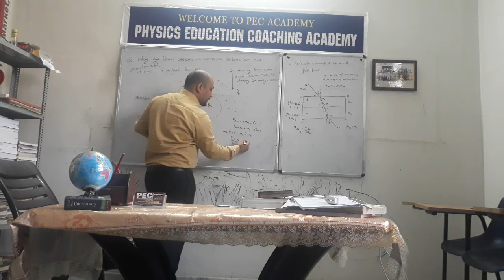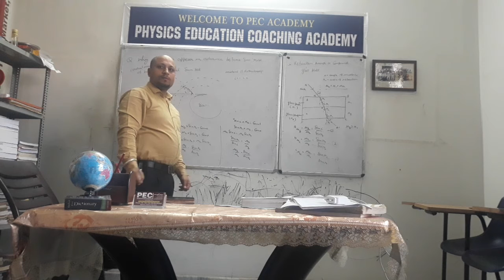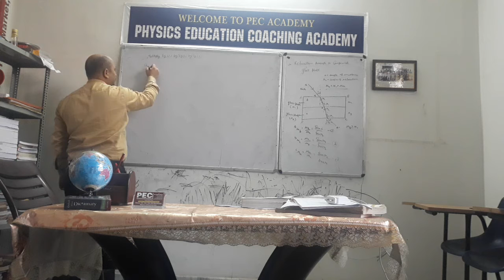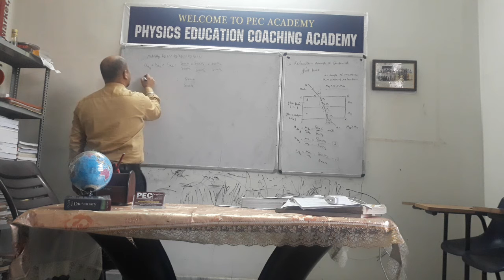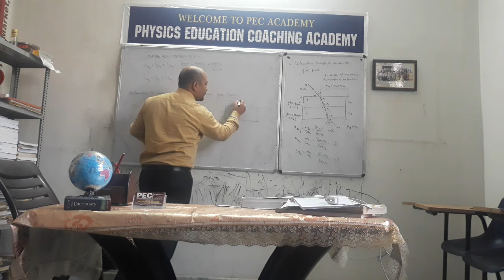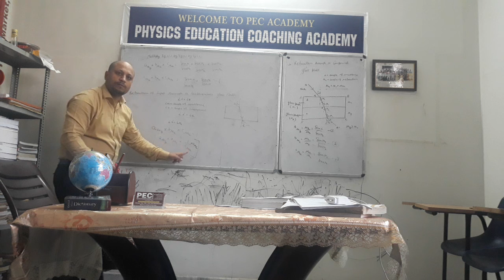Concept of advance Sun rise and delayed Sun Set and Refraction of Light through a Compound Glass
Q1. Why the sun appear in advance before actual sun rise and delayed after actual sun set.
Q2. Concept of Refraction of light through
a compound glass plate //Class - 10th // Light